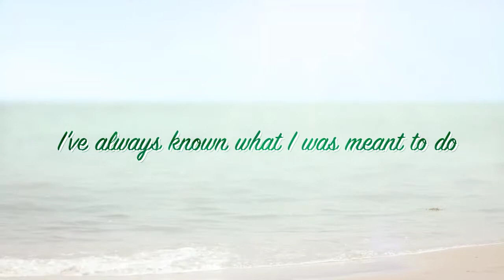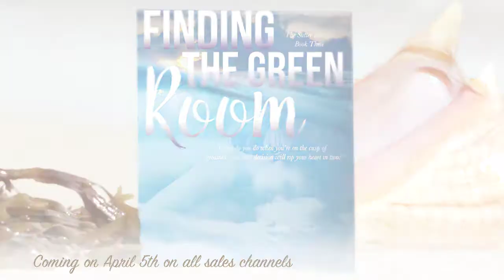Finding the Green Room book trailer